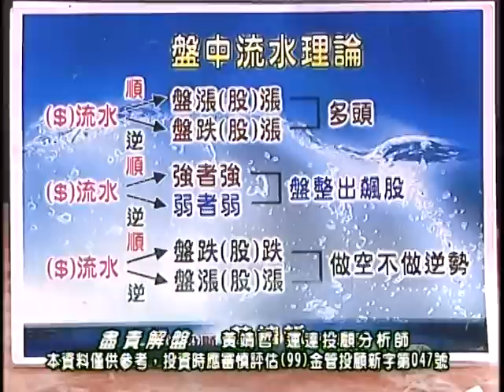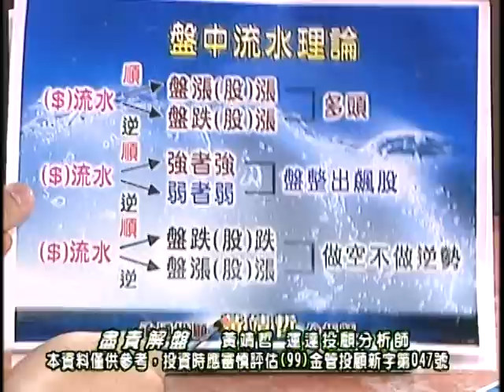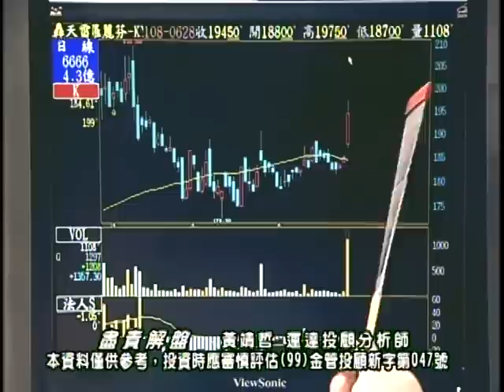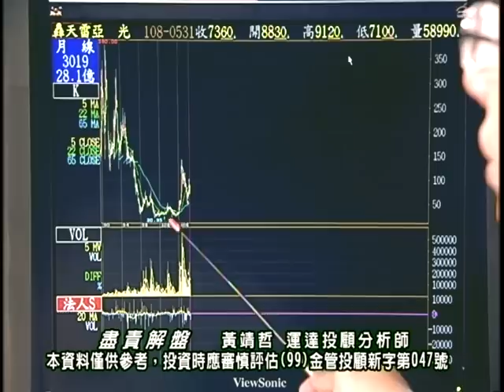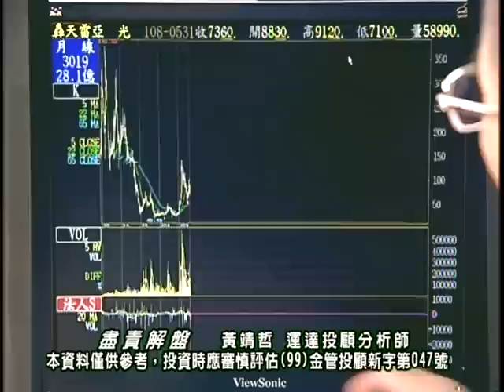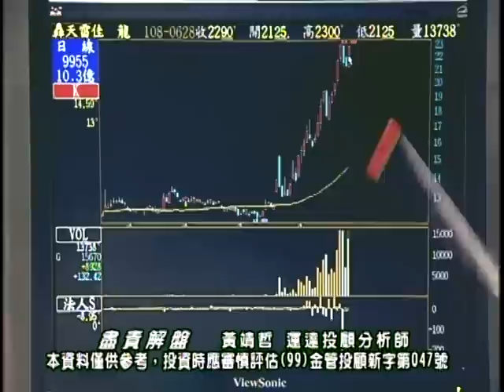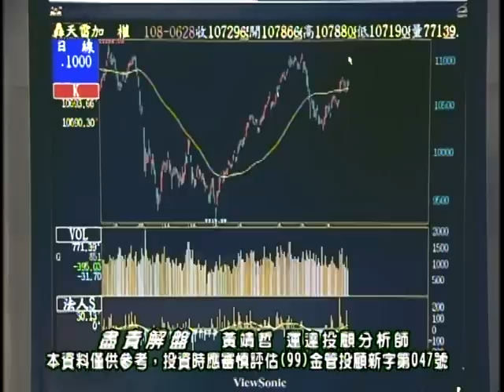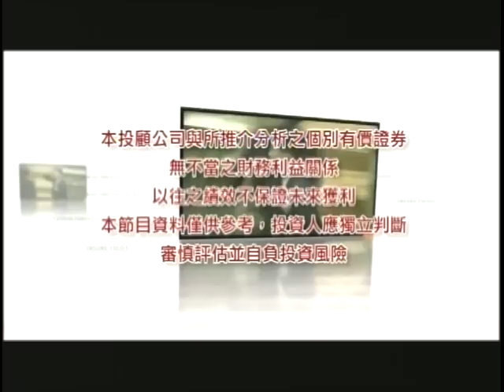20190628 黃靖哲 盡責解盤